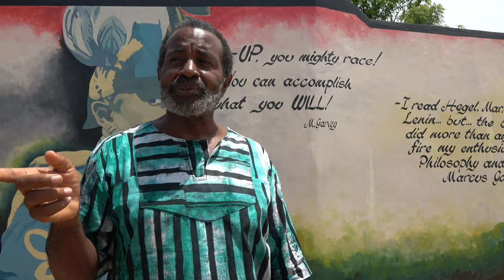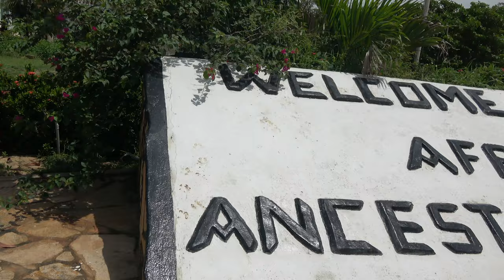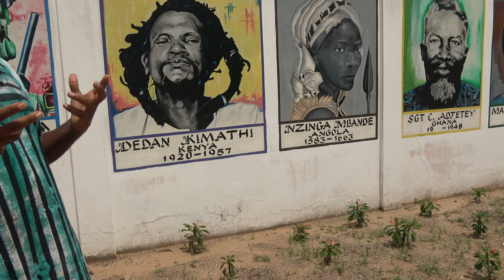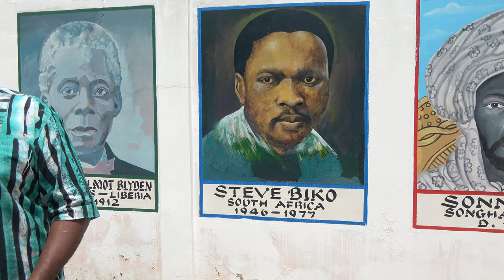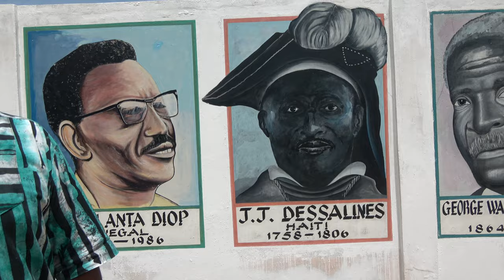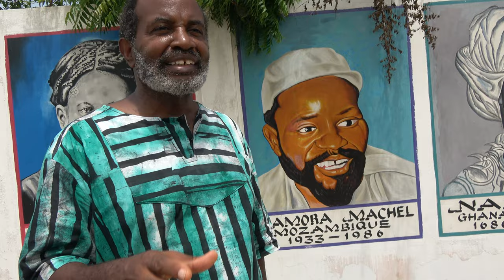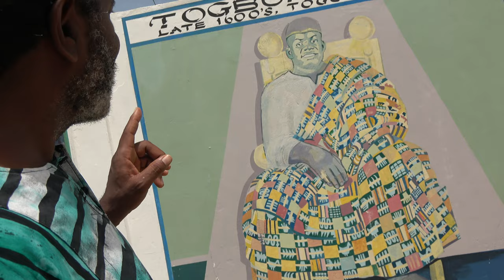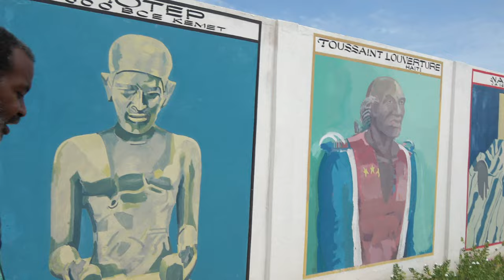African Ancestral Wall Tour 1-2 Ningo/ Prampram - Ghana May 2022 Repatriation & Investment Journey